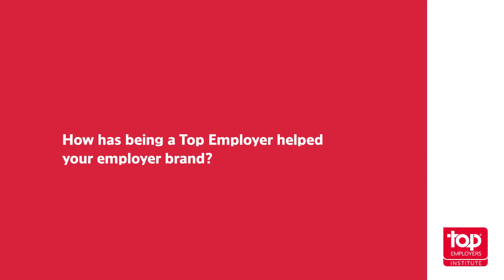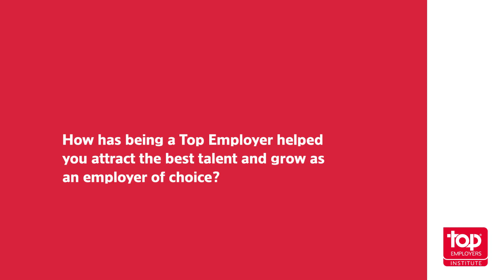Merck: For a better world of work | APAC Certification Dinner 2019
Top Employer Merck recently spoke to us about how their people policies are helping to enrich the world of work. Have you got what it takes to be a Top Employer?